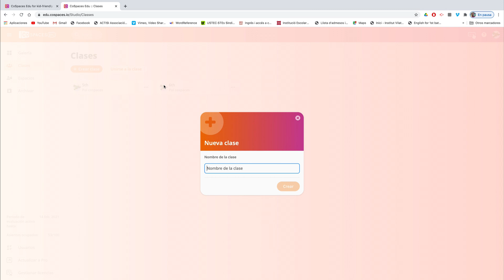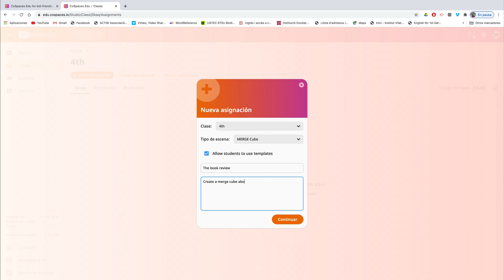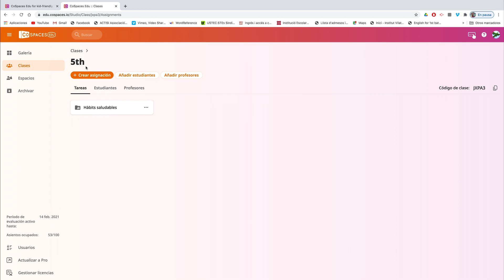Cospaces: How to create a class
This video tutorial is focused on Cospaces using Merge Cube in a specific experience carried out by our students (INS Vilatzara - Vilassar de Mar).
The teachers in charge were: Ester Magrinya and Marc Vilanova.
March 2021
Here are different links to the results:
Music from Youtube Moonrise by Reed Mathis
Voice: Ester Magrinya